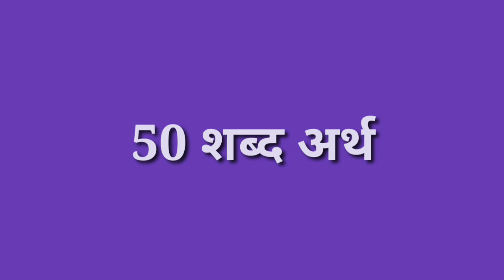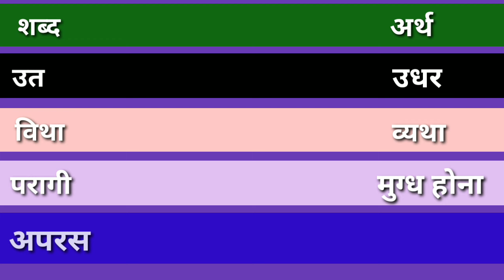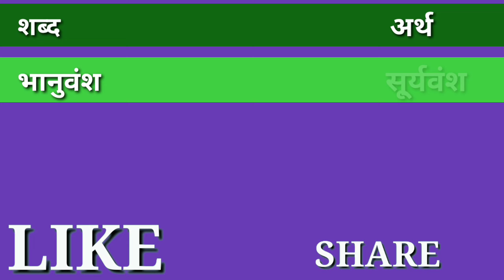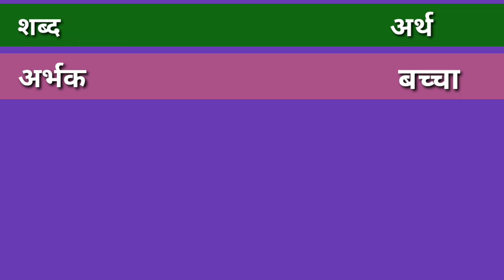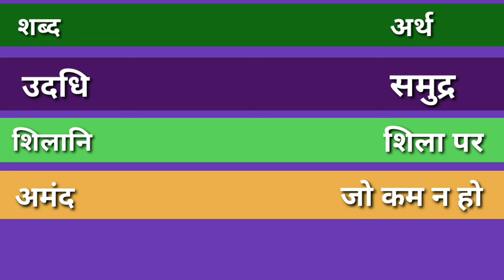Shabdarth | Hindi Shabd Arth | शब्द अर्थ | शब्द अर्थ हिंदी में